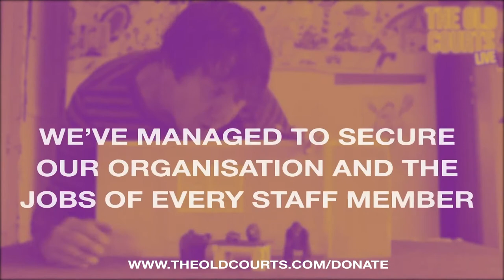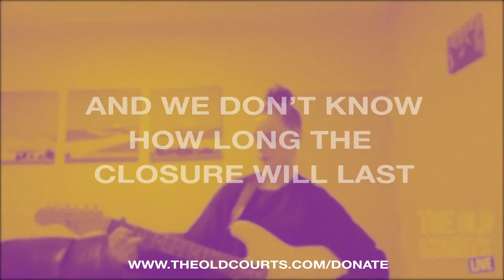The Secret Writers Showcase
Are you a Secret Writer? Tune in to see what stories the community writers of Wigan and Leigh are telling. In this month’s episode enjoy Wakes Weeks, the Suffragettes, bad bus journeys, a real horror show of a virus and a blood moon!

Our guest writers, imagining their way out of lockdown, are: Sheila Hinds Brian Ratcliffe Tony Topping Maria Byrne Steven Kenny If YOU are a Secret Writer and would like to share your work with us whether it's poetry, script, short story, diary extracts - we want to hear from you!